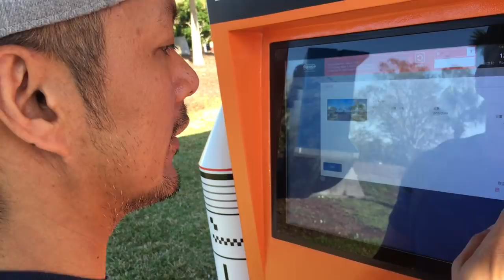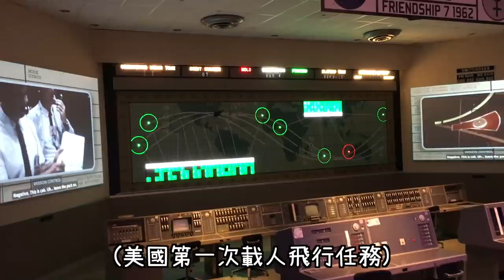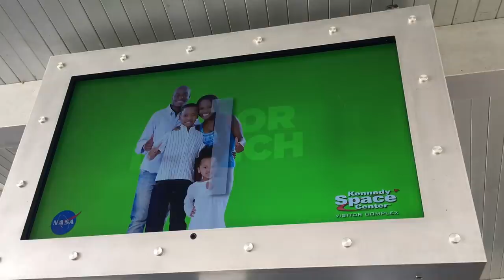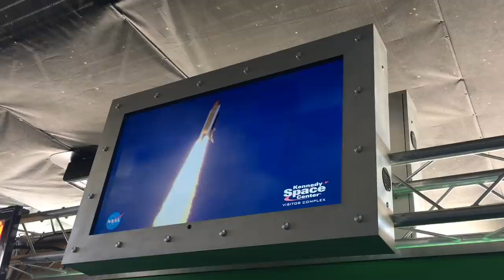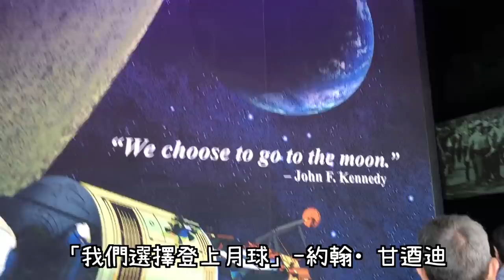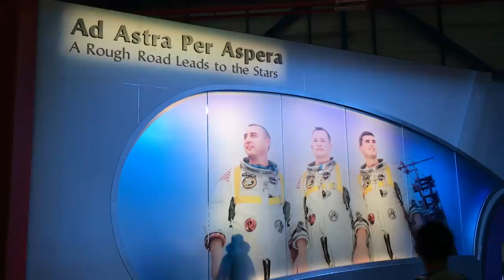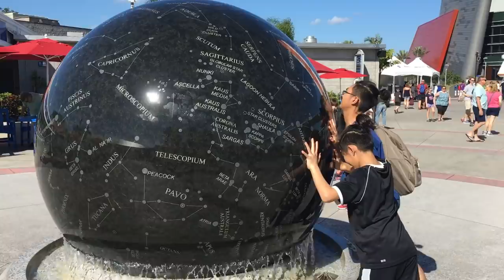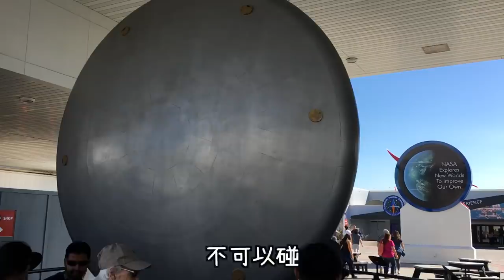NASA巨大登月火箭｜甘逎迪太空中心｜阿波羅計畫｜卡納維爾角｜男生宿舍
《男生宿舍》Long Stories 1：奧蘭多之旅 EP5(最終回)

(訂閱Youtube頻道時可以開個鈴鐺)

飛向宇宙，浩瀚無垠！美國的登月計畫就是從這裡開始的。甘逎迪太空中心位於佛羅里達州的卡納維爾角，而卡納維爾角因為在赤道附近，可以讓火箭升空後更好運用地球的自轉，因此被選為火箭發射基地。

主題曲：Faster Car by Loving Caliber
插曲：The Run by Middle And End
插曲：Behind Closed Eyes by North Sphere